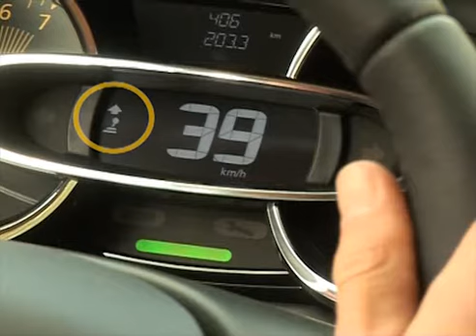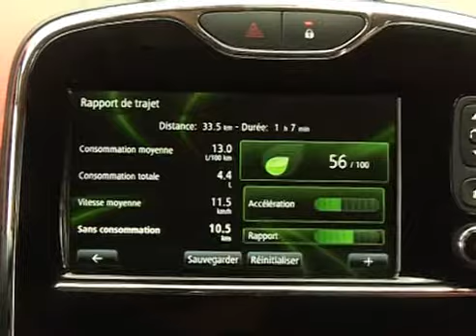CLIO : Energiesparende fahrweise